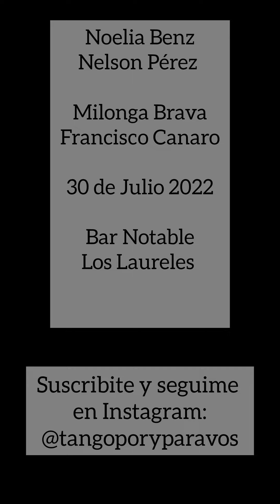Noelia Benz y Nelson Pérez. Milonga Brava (Canaro) Bar notable los Laureles 10jul22